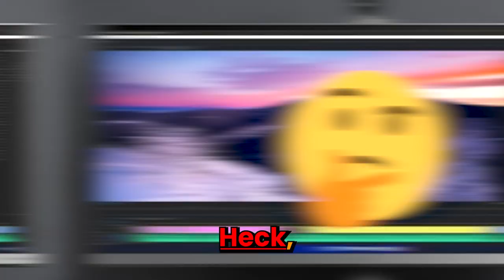Incredible Moments Caught on Doorbell Cameras!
50 Incredible Moments Caught on Doorbell Cameras! Doorbell cameras are a relatively new feature developed for home security systems. They provide protection at the front door, where a monitor has a built-in surveillance camera that allows you to view it from any tablet, phone, or computer. Most of the time it’s used for checking who of your friends arrived or if the mailman dropped off any packages. But sometimes these doorbell cameras capture incredible, funny and weird moments. Here are the funniest and craziest doorbell camera videos, funny moments caught on ring video doorbell cameras and wyze doorbell cameras. A compilation of the best doorbell camera videos including a Karen having a public freakout, funny dogs, dumb criminals and crazy neighbors.